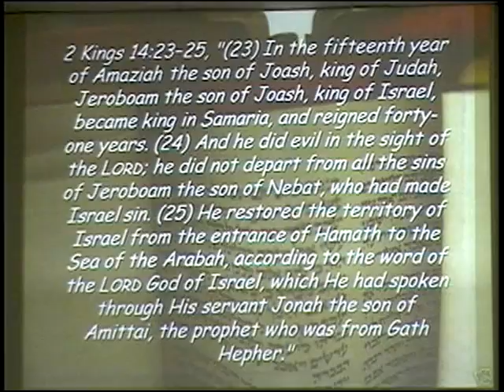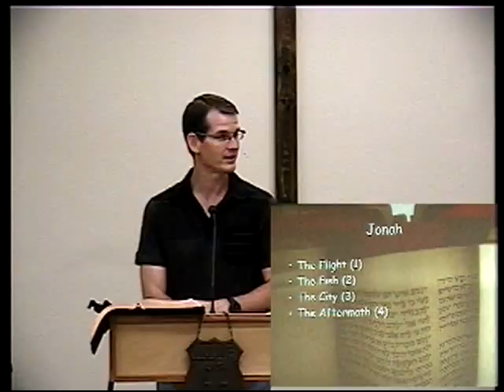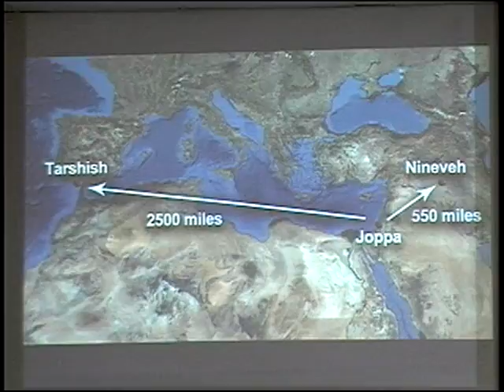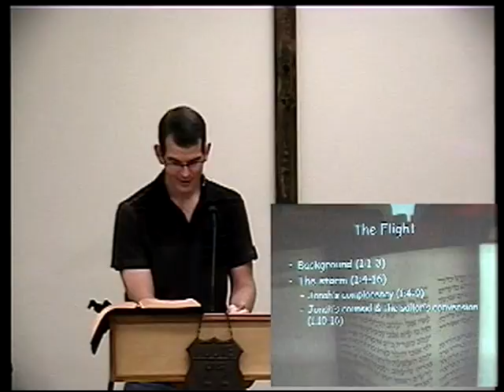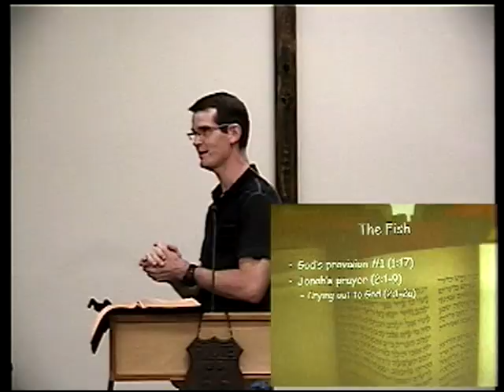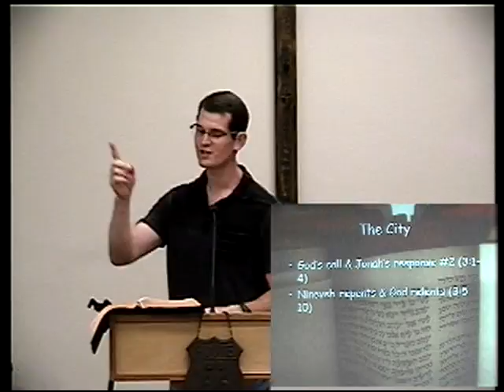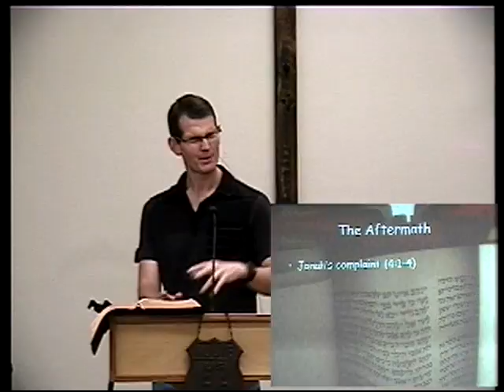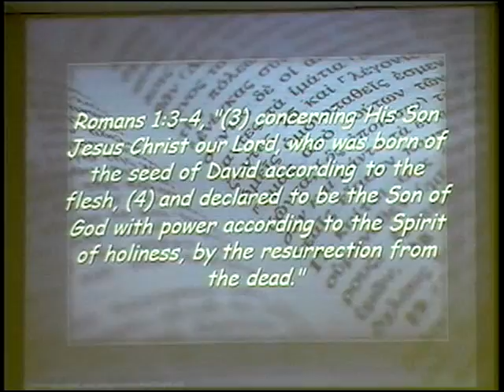Route 66 ~ Jonah ~ The Greatest Fish Story Ever Told ~ Sept 9th 2015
Get back on Route 66 with Calvary Chapel Tyler and an overview of the Book of Jonah.